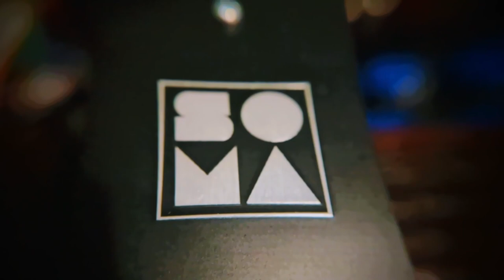First Steps | SOMA Dvina + DFAM + Subharmonicon + modular jam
My first shy steps with incredible SOMA Dvina. Received it 2 weeks ago and it's pretty hard to play. Several previous jams was so awful I didn't uploaded them, but this one, well, I think it's acceptable.
Dvina is my first fretless instrument with bow. It's something totally new for me. So much stuff to learn!

Patch notes:
Moog Subharmonicon (main clock and sequencer for all other voices) - Lyra8 FX - mixer
Moog DFAM - mixer
WMD Fracture - mixer
Dvina - A-119 - Polydactyl Versio - Strymon Starlab - mixer
Mixer - Librae Legio